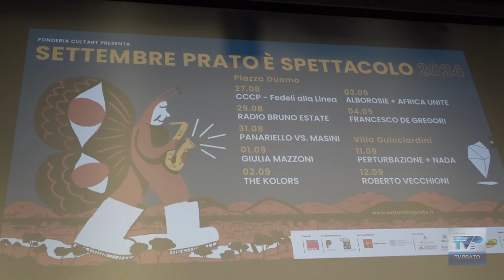Settembre Prato è spettacolo: De Gregori, Vecchioni e Masini-Panariello verso il sold-out